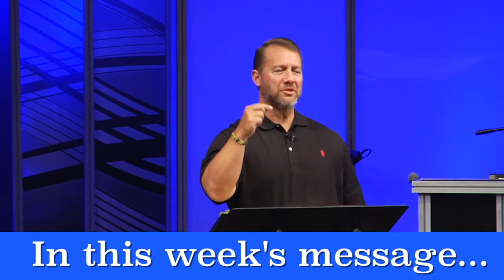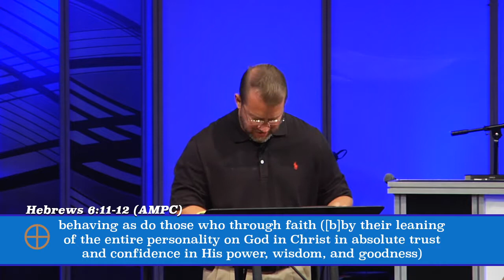Faith Academy - Part 48 - Pastor Jack C. Pidgeon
Pastor Jack C. continues the series on the Who, What, When, Where and Why of Faith!